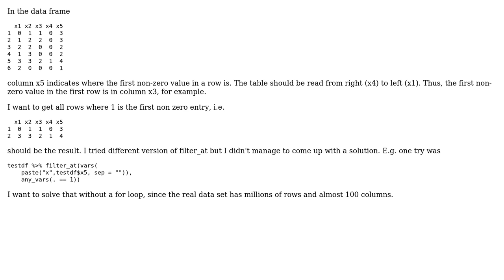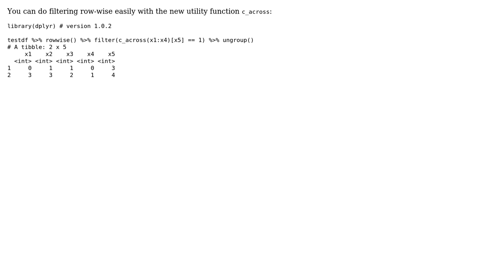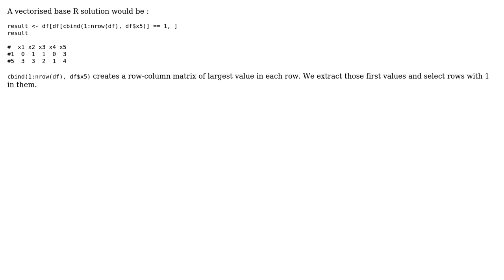Filtering rows by different columns (4 Solutions!!)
Filtering rows by different columns

With thanks & praise to God, and with thanks to the many people who have made this project possible! | Content (except music & images) licensed under CC BY-SA | Music | Images & others | With thanks to user Ronak Shah user mt1022 user Marcos Perez user Gottlob_Egelhaaf user akrun and the Stack Exchange Network Trademarks are property of their respective owners. You are responsible for your own actions.